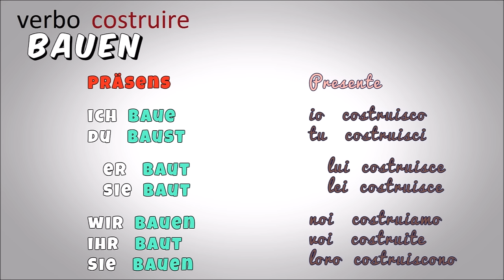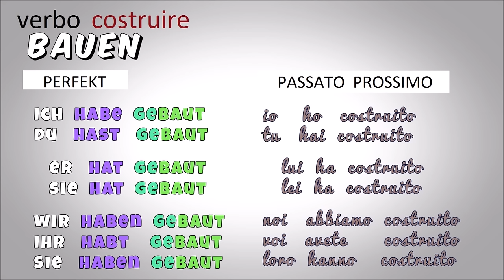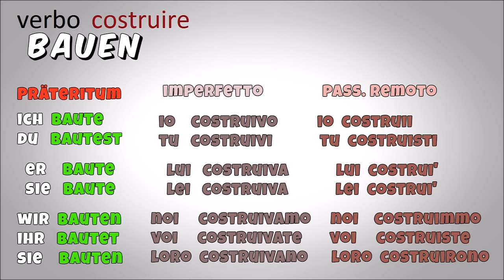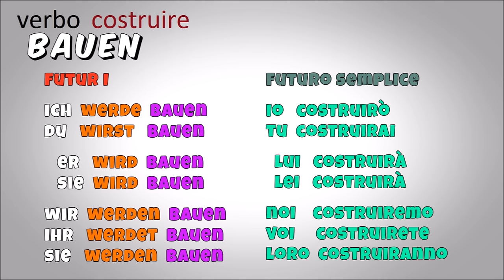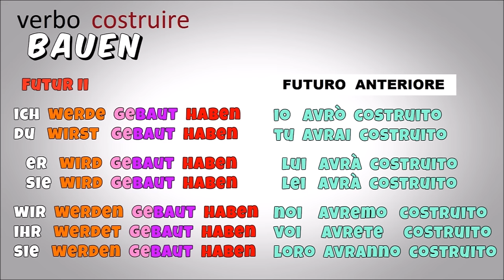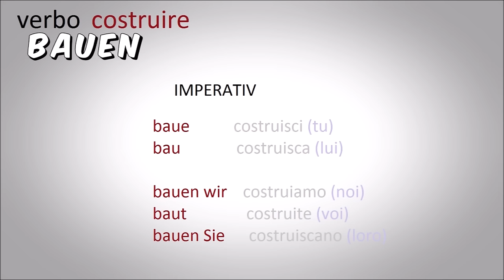tedescofacile TEDESCO FACILE #128 - VERBO COSTRUIRE - BAUEN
La coniugazione del verbo costruire: BAUEN.